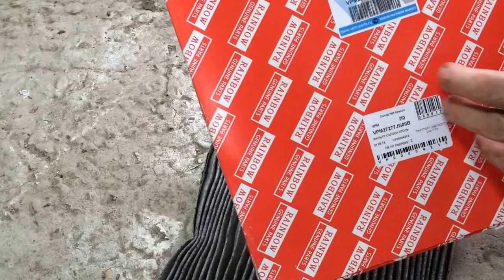Замена масла и фильтров на Ниссан Мурано Z51 2010 года Nissan Murano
Меняем масло и фильтра на ниссан мурано Z51  2010 года Nissan Murano